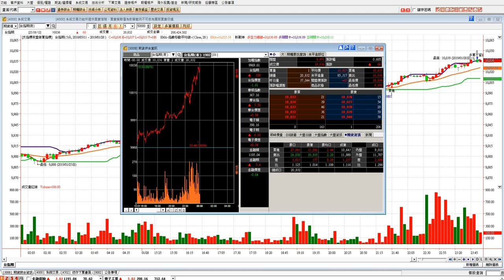20190126台指期夜盤盤中看盤02